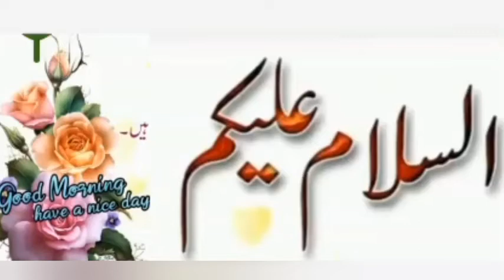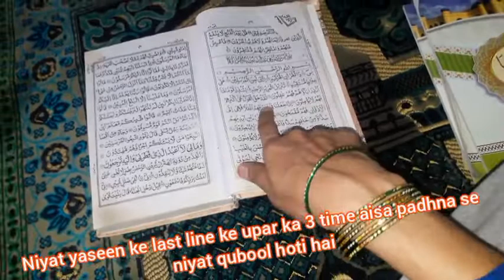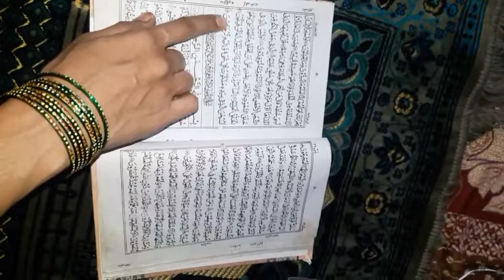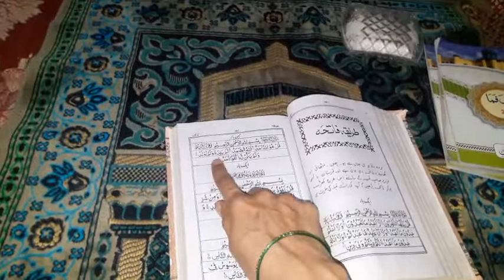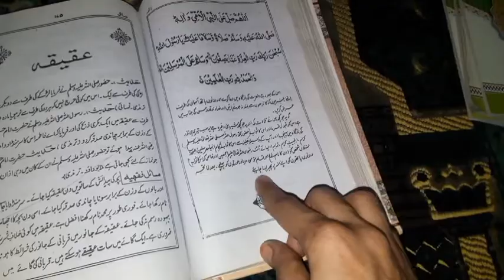2022 pani puri homemade easy recipe with morning cooking recipe morning 🌄vloges routine mayka videos